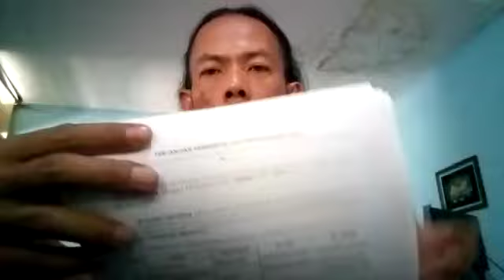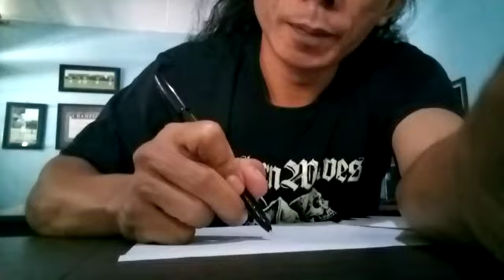Re-release Jasad @Metalik Klinik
Bandung, October 21st 2019